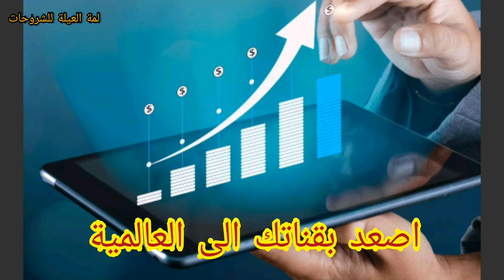كيفية تصميم فيديو احترافى بتليفونك للحصول على مشاهدات اكثر? ؟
اسهل طريقة لانشاء فيديو احترافى يجذب المشاهدين لقناتك
يوتيوب,زيادة اشتراكات,ساعات مشاهدة,قناة يوتيوب,مشتركين حقيقيين,كيف أجعل فيديوهاتي تظهر أولا,رفع فيديو على اليوتيوب,كيفية رفع الفيديو على اليوتيوب,كيفية رفع فيديو على اليوتيوب,طريقة رفع فيديو على اليوتيوب,شرح رفع فيديو على اليوتيوب,ازاي اطلع على اليوتيوب,معرفة ارباح اليوتيوب,ازاى اشهر قناتى,ازاي اشهر قناتي بسرعه,كيف اجعل قناتي مرئية للجميع,حل مشكلة عدم ظهور الفيديو في اليوتيوب,لماذا لا تحصل على مشاهدات,قناتي لا تظهر بالبحث,كيف اشهر قناتي باليوتيوب,تحقيق شروط اليوتيوب 4000 ساعة مشاهدة,انشاء قناة يوتيوب
مشاهدات لقناتك
صفحة عرب تيش على... 11:08 طريقة الحصول علي مشتركين
كيف اجعلقناتي مشهورة
كيف تنشر
مشهورا على اليوتيوب
فيديوهاتك تظهر
Nacir
Vlogs
50 مليون
لزيادة مشتركين قناتك
زياده المشتركين
مشتركين متفاعلين
1000في الاندرويد
سيو اليوتيوب
تصدر نتائج البحث في اليوتيوب
محرك بحث
نتائج البحث
youtube seo
سيو يوتيوب

"Matrix219
ماتريكس219
تقنيات
ا لربح من الانترنت
الربح
يوتيوب

يوتيوب
meta
تقنيات
تطبيقات
الربح
يوتيوب
صورة مصغرة
تصميم
thumbnail
thumbnail youtube
للمبتدئين
صورة مصغرة للفيديو
أسهل طريقة
اسرار اليوتيوب
الترند
زيادة المشاهدات
\",\"زيادة عدد المشتركين
picsart
تطبيق picsart
picsart 2019
ربح المال من الانترنت
سيو اليوتيوب
سرار اليوتيوب